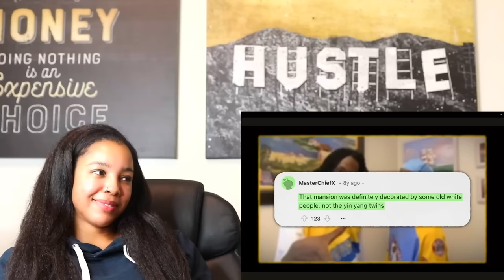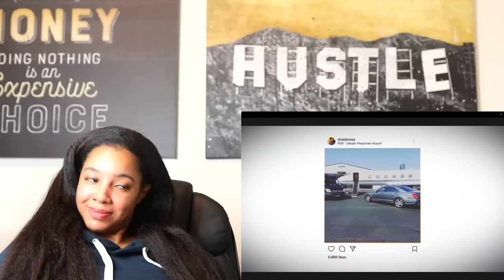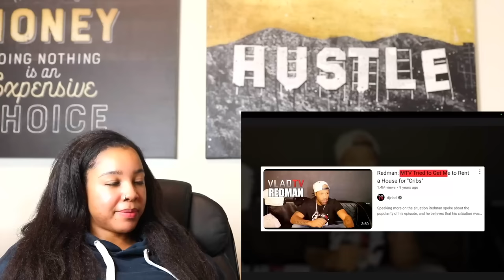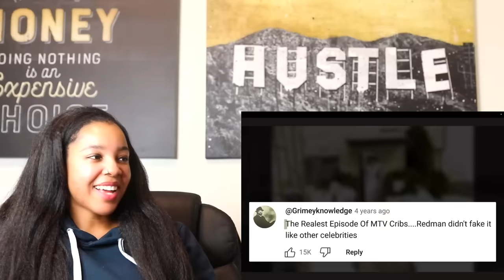MTV Cribs Was HELLA Fake: ALL Receipts EXPOSING Celebrities | Reaction